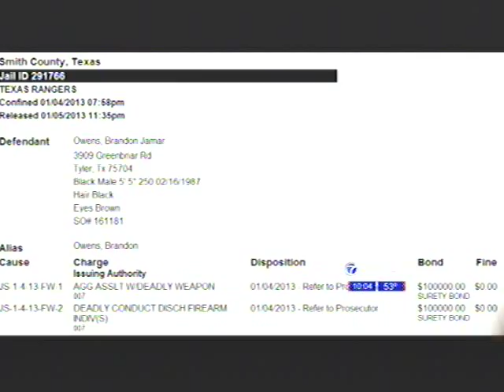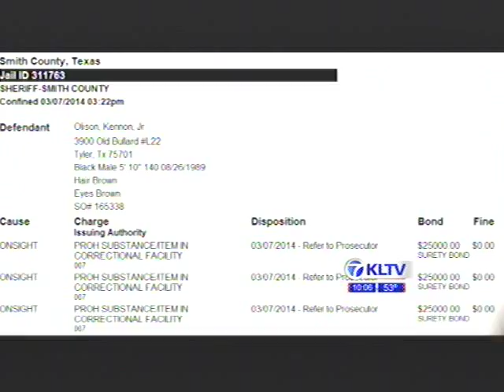Keenon Olison Arrested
KLTV-7 News